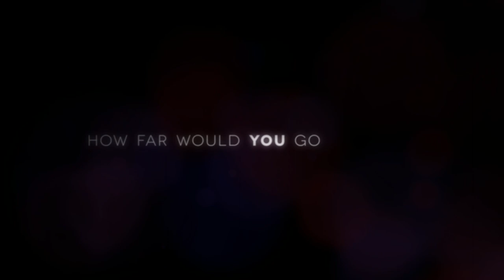Official Trailer for Random Acts of Romance version 1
Trailer version 1 for Random Acts of Romance. The new feature from Katrin Bowen starring Amanda Tapping and Zak Santiago